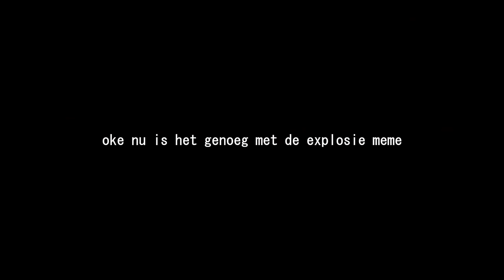HENKIE monteert GROOTSTE BADEEND OOIT!!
Noobs die mee deden:
- @WalnutMax henkie jottem de 3e

 🎮IGN Info:
Steam: LikeAWalnut
EpicGames: LikeAWalnut
Minecraft: LikeAWalnut
Origin: LikeAWalnut
PSN: Mrwalnutt
Rockstar: LikeAWalnoet
Roblox: MonteurDeurHenkie